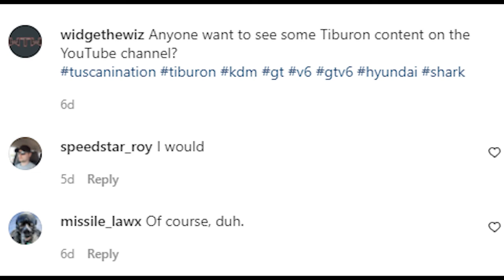May Your Pipes be Loud and Crispy (V6 Tiburon Full Exhaust | Better Than Straight Pipe)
Thanks for checking out my clapped out Tiburon. I might show more in the future.

BTW never straight pipe. These cars sound like garbage. At least run a cat back.